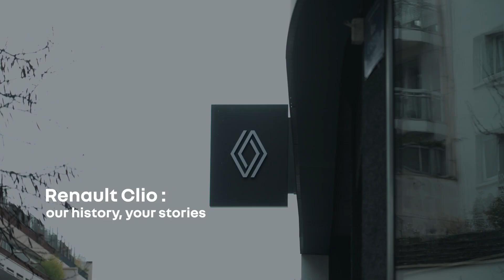The Renault Clio: our history, your stories | Renault Malta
The Renault Clio has been an uninterrupted hit since its launch in 1990 – and 16 million of them have been sold worldwide so far! It is, quite simply, the best-selling French car of all time.

As the restyled Clio V is about to debut, we look back at the Clio saga with an assortment of figures, photos and testimonials. Because everyone has a memory involving a Clio!